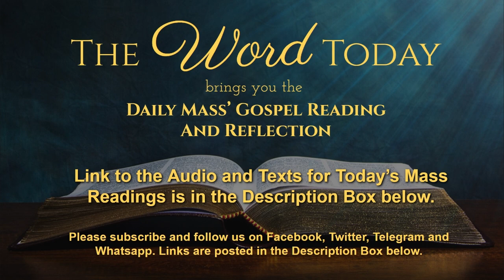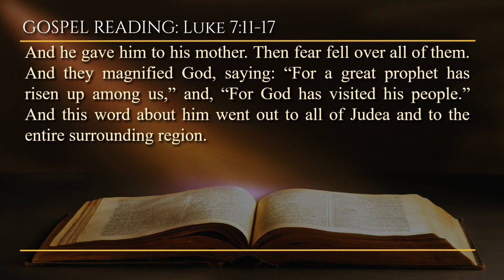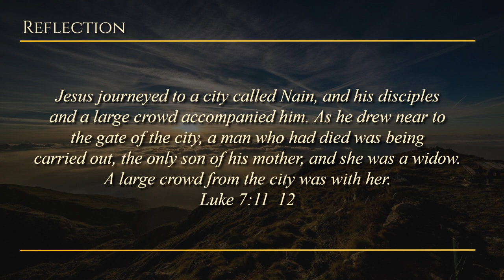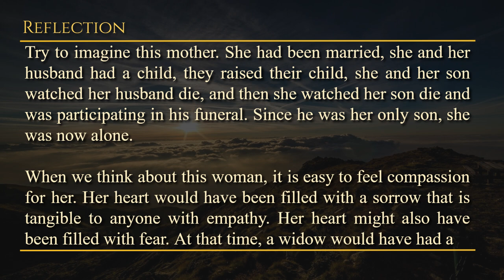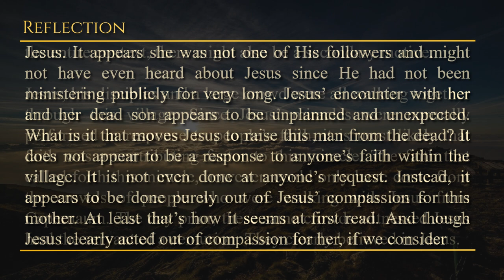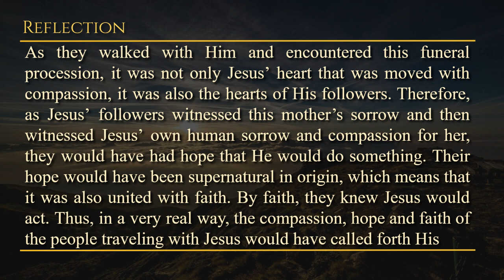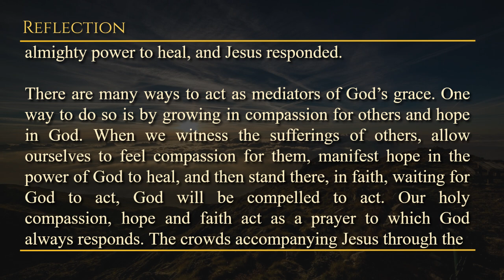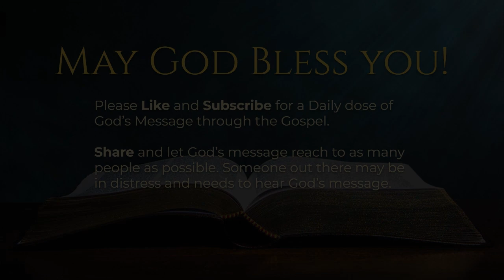Today's Catholic Mass Gospel and Reflection for September 19, 2023 - Luke 7:11-17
Jesus Raises the Widow's Son

Tuesday of the Twenty-fourth Week in Ordinary Time
Lectionary: 444

Alleluia Lk 7:16
R. Alleluia, alleluia.
A great prophet has arisen in our midst
and God has visited his people.

And it happened afterwards that he went to a city, which is called Nain. And his disciples, and an abundant crowd, went with him. Then, when he had drawn near to the gate of the city, behold, a deceased person was being carried out, the only son of his mother, and she was a widow. And a large crowd from the city was with her. And when the Lord had seen her, being moved by mercy over her, he said to her, “Do not weep.” And he drew near and touched the coffin. Then those who carried it stood still. And he said, “Young man, I say to you, arise.” And the dead youth sat up and began to speak. And he gave him to his mother. Then fear fell over all of them. And they magnified God, saying: “For a great prophet has risen up among us,” and, “For God has visited his people.” And this word about him went out to all of Judea and to the entire surrounding region.